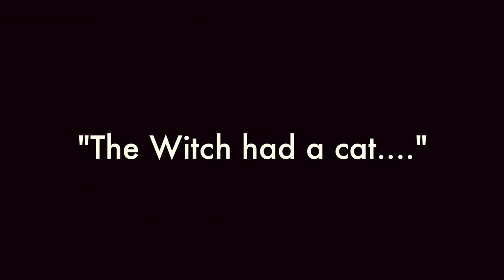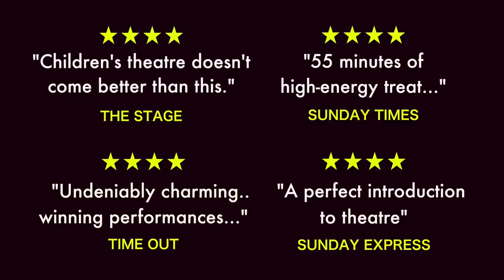Room on the Broom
IGGETY ZIGGETY ZAGGETY ZOOM!

Jump on board the broom with the witch and her cat in Tall Stories’ fun-filled adaptation of Room on the Broom, the best-selling picture book by Julia Donaldson and Axel Scheffler.

The witch and her cat are travelling on their broomstick when they pick up some hitch-hikers – a friendly dog, a beautiful green bird and a frantic frog. But this broomstick’s not meant for five and – CRACK – it snaps in two… just as the hungry dragon appears!

Will there ever be room on the broom for everyone? Find out in the magical Olivier Award-nominated show for everyone aged 3 and up.

Room on the Broom © Julia Donaldson and Axel Scheffler 2001 – Macmillan Children’s Books.